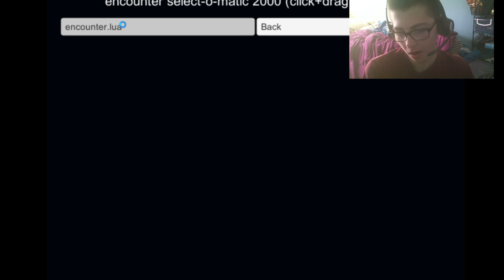Chibi plays Unitale part 2 - vs Alphys Neo part 2 and Toby Dog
Hello, everyone! Chibi Gaming here and today, we finally go back to Unitale with two fights!